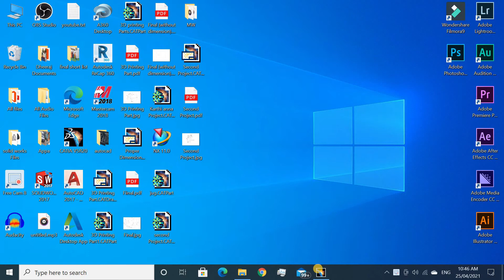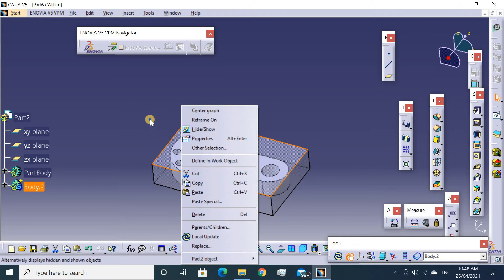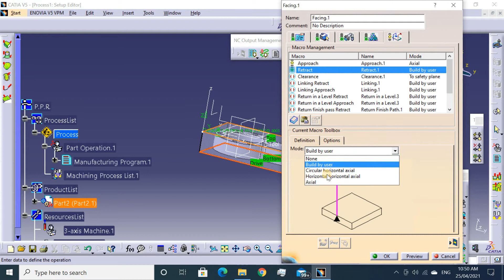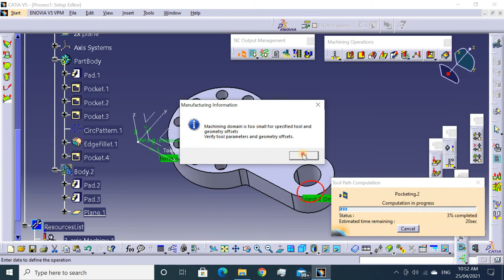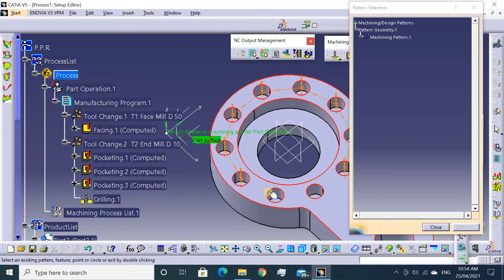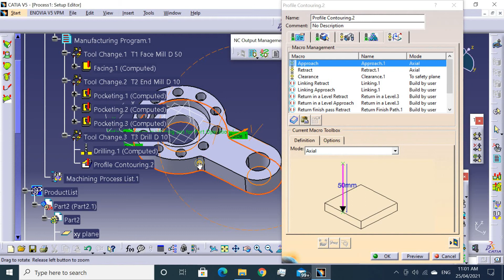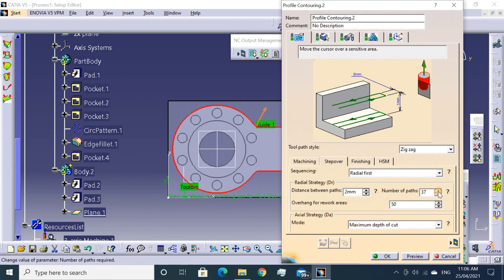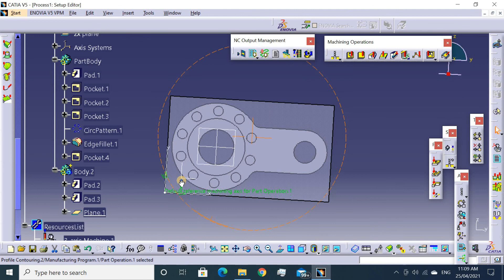Catia Nc Programming Exercise - 17